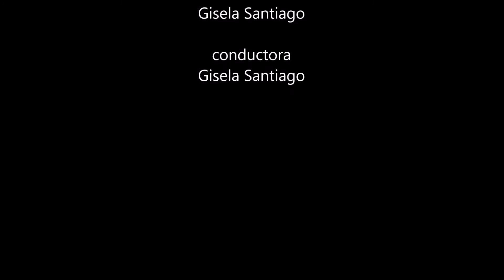Muffins de Huevos Revueltos a la Ay Que Cocino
Muffins de Huevos Revueltos:
Ingredientes para 6 porciones:

1)  6 rebanadas de pan
2)  12 slices de tocinetas
3)  4 onzas de jamón picadito
4)  6 huevos revueltos
5)  6 rebanandas de queso de su preferencia